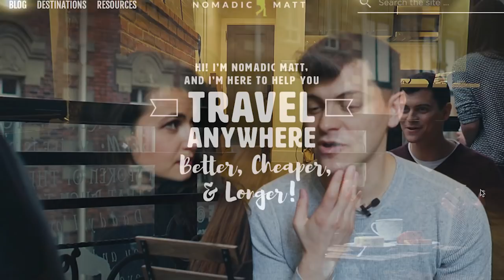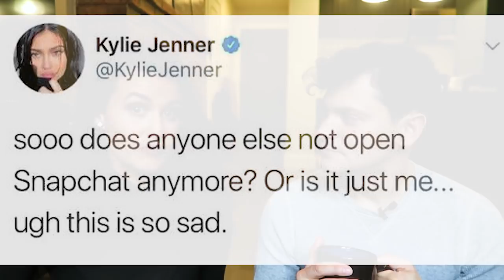How to make 1 MILLION DOLLARS while travelling the world! | Nomadic Matt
Hey guys! Today on Rakin' It In, I am joined by one of the first travel bloggers and business man, Matt Kepnes!

In this episode, Matt talks about how he went from working an office job to raking in 1 million dollars a year through blogging among other things that he will be talking about today.

IF YOU WANT TO HEAR THE FULL HOUR RAW CONVO LISTEN TO THE FULL PODCAST►►

►► Attn: Rachel David, 473 Church Street, Suite 244, Toronto ON, M4Y2C5

And remember,  work hard, be kind and hopefully one day you'll be RAKIN IT IN ;)

Rachel David